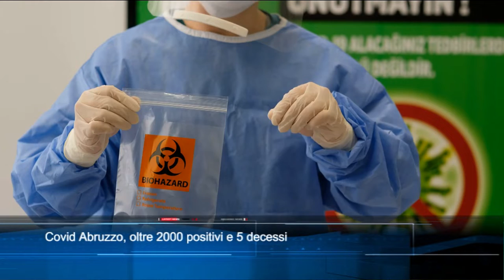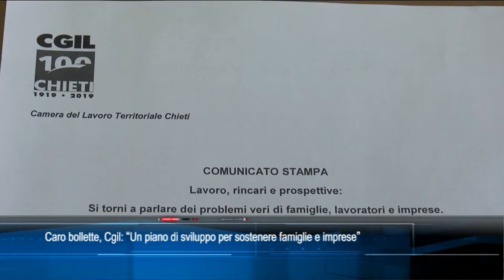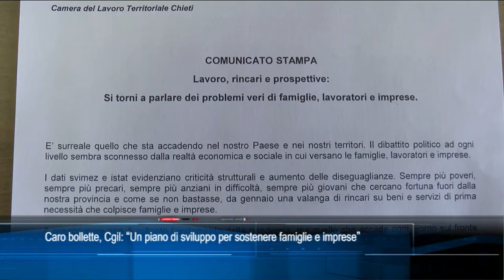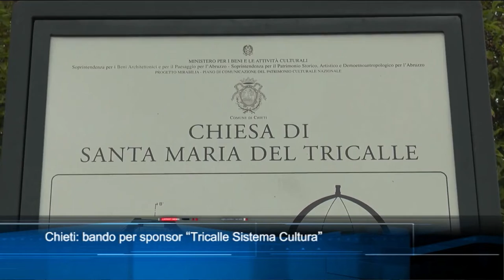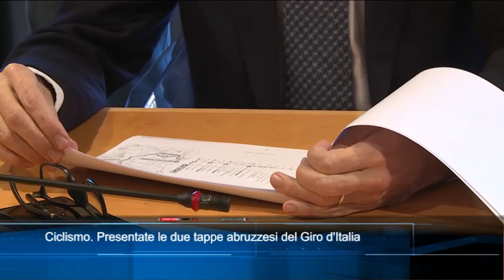TgSei Edizione delle 19 Martedì 15 febbraio 2022